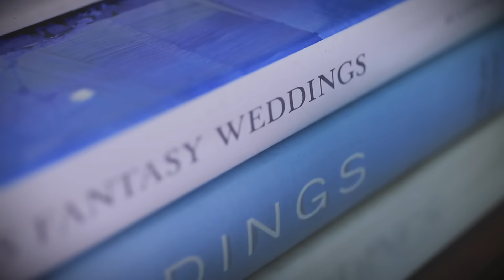10 Dicas para escolher o fotógrafo do casamento - Por Fernanda Floret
10 dicas para você pensar antes de fechar o contrato de fotografia para seu casamento!